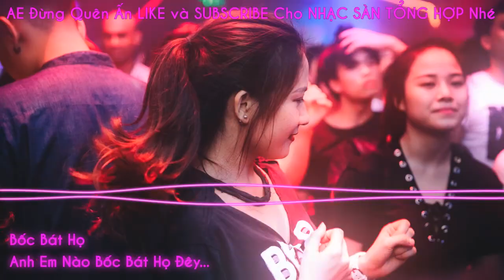Demo Vol.48 - Bốc Bát Họ Vinahey | NSTH